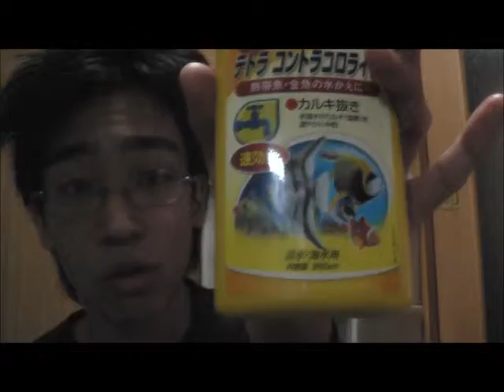買ってきた物と金魚の食事風景紹介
買ってきた物と金魚の食事風景紹介です～